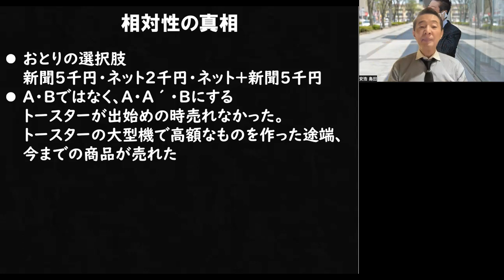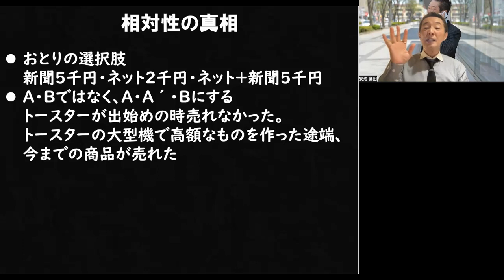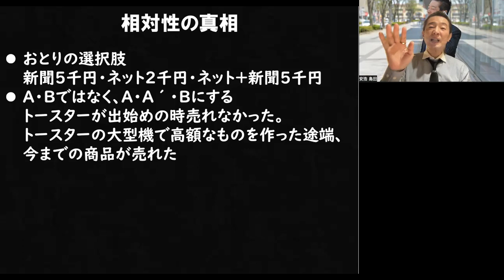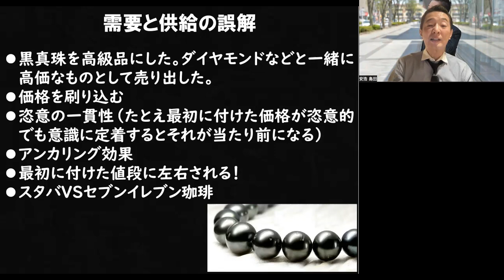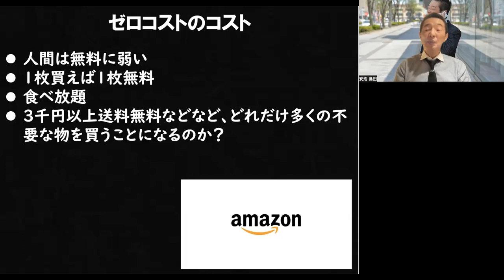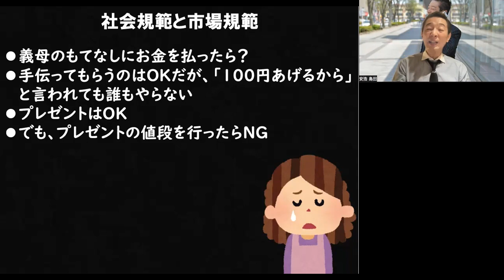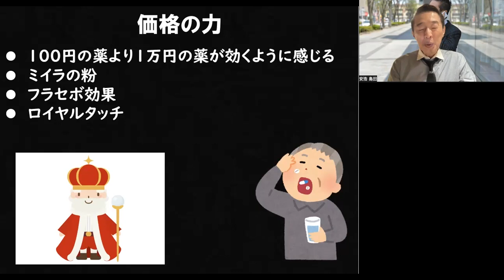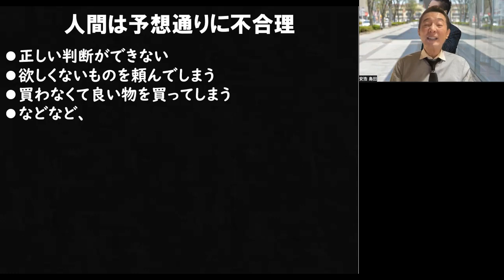「予想通りに不合理」行動経済学の本です。実に面白い！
「予想通りに不合理」行動経済学の本です。

人間というのは、実に予想通りに不合理のことを行う。
それを、エビデンスを通して書かれています。
まあ、面白いです。

A・Bではなく、A・A´・Bにすると、Aが売れる。とか、
「無料」をどのように活用すると商品あ爆初的に売れるのかとか、
社会規範と市場規範を変に混ぜると危険だとか、

とにかく、いろんな実験をしていて面白いです。

行動経済学に興味がある人、営業に携わっている人はぜひ、ご一読ください！

１０年保証付きのＬＥＤのご紹介しています。